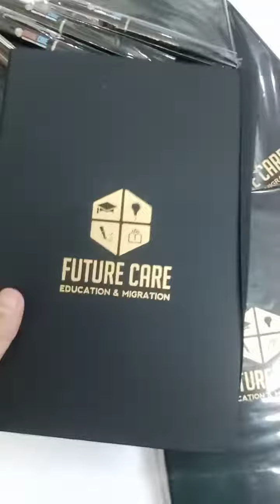Experience Unparalleled Personalization with Click2Print Custom Laser Printing in Lahore.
Experience Unparalleled Personalization with Click2Print  Custom Laser Printing on Diaries and Ball Pens for @M.Sarim.
🌟 Your Signature Style: Make your mark with custom laser printing on our premium diaries and ball pens. Add your name, logo, or a special message to create a one-of-a-kind stationery set that reflects your unique personality and brand idea .

🎨 Limitless Creativity: From sleek monograms to intricate designs, the possibilities are endless. Our advanced laser printing technology allows for intricate details and vibrant colors, transforming ordinary stationery into extraordinary keepsakes.
🏆 Premium Quality, Unbeatable Value: We take pride in offering top-quality products at competitive prices. Our diaries boast exquisite covers and smooth, acid-free pages, while our ball pens are engineered for effortless writing comfort. Expect nothing less than the best.

✨ Memorable Gifts: Personalized diaries and ball pens make for thoughtful and unforgettable gifts. Celebrate special occasions, reward employees, or surprise clients with a touch of personalized elegance that leaves a lasting impression.
 Fast Turnaround Times
 High-Quality Printing
 Custom Design Services
 Wide Range of Options
 Satisfaction Guaranteed